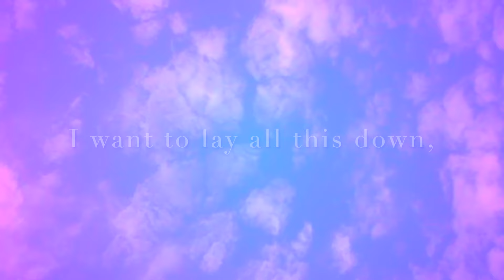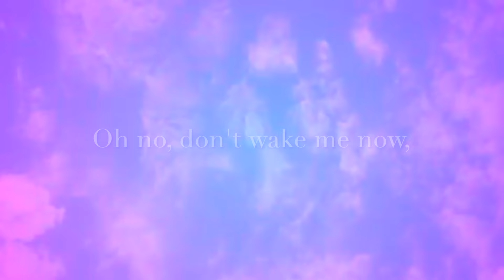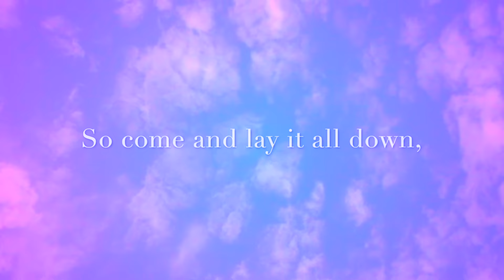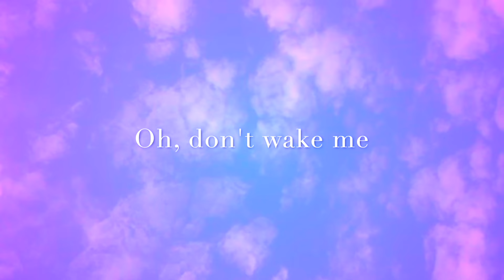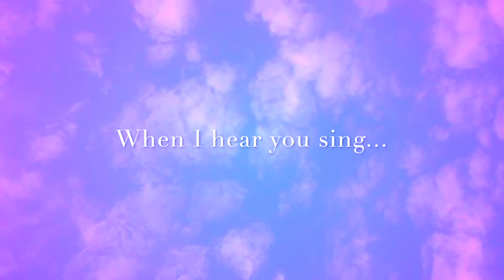Lisa Piccirillo - SING feat. Gregory Douglass (Official Lyric Video)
☁️ SING ☁️
Written by Lisa Piccirillo
Produced by Jeremy Mendicino with Lisa Piccirillo

Engineered by Jeremy Mendicino & Lisa Piccirillo at The Station Studio, Norwich VT and Gregory Douglass in Palm Springs CA
Mixed by Michael Barbiero at Ring Bearer Music Ltd.
Mastered by Greg Calbi at Sterling Sound

Lisa Piccirillo: vocals, synth
Gregory Douglass: vocals
Jeremy Mendicino: vocals, drums, bass, toy piano, tambourine, synth, 12-string & electric guitars

SING Single Art:
Design by TJ Piccirillo
Photo by Anna Petras